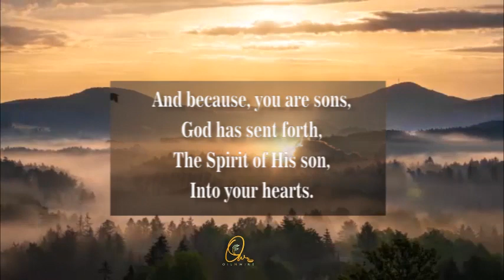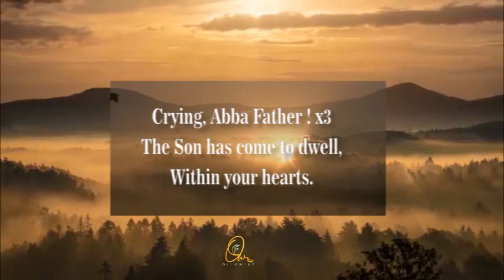And Because You Are Sons (Song 21)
And because, you are sons,
God has sent forth,
The Spirit of His son,
Into your hearts.

Crying, Abba Father ! x3
The Son has come to dwell,
Within your hearts.